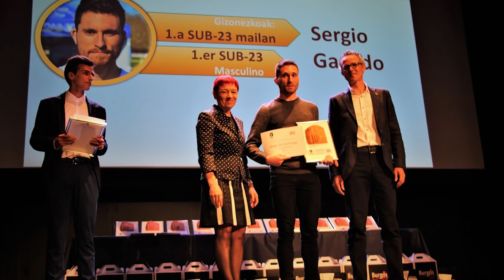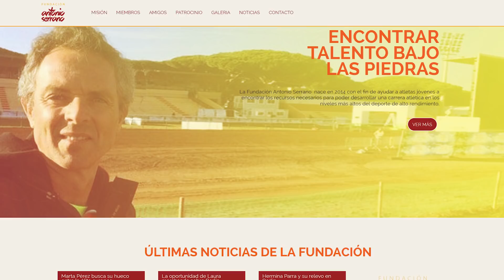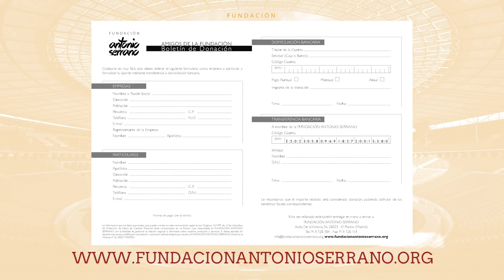Fundación Antonio Serrano - Presentación 2018/19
Vídeo para la presentación de la nueva temporada de la Fundación Antonio Serrano